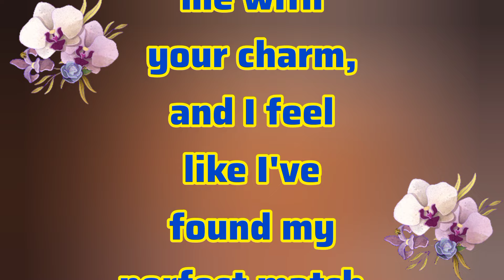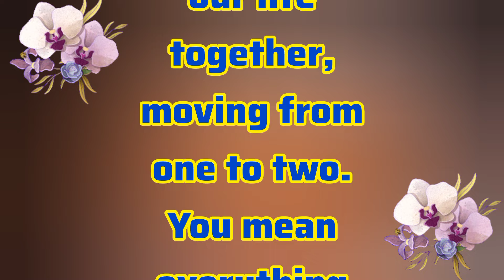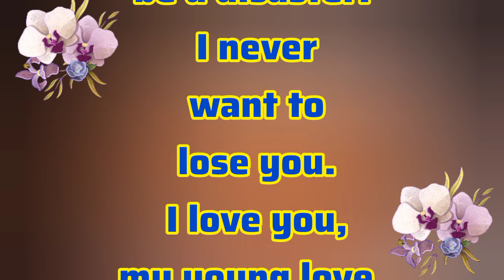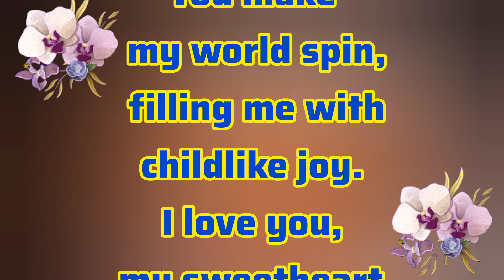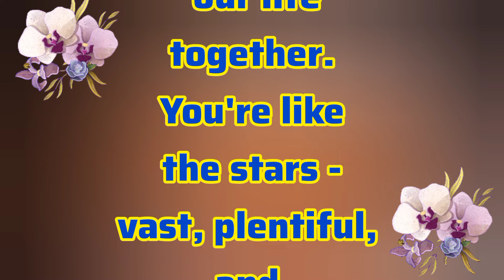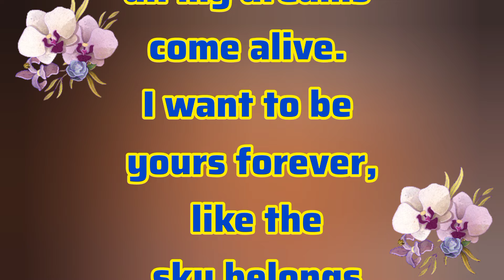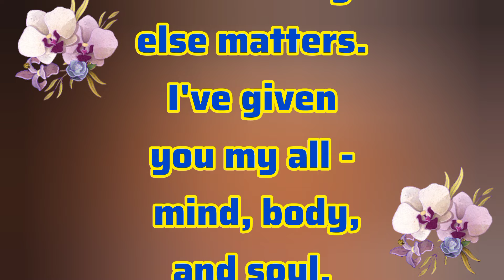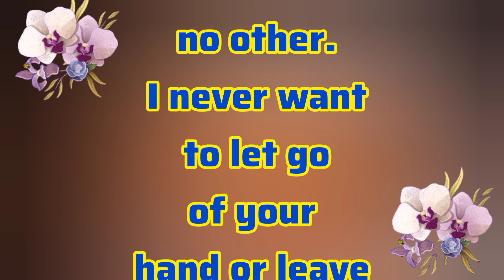Marry Me Soon | Sheikh Hamdan | Fazza Prince of Dubai | Fazza Poems faz3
fazza poetry
faz3
fazza
fazza poems
hamdan fazza
fazza song
fazza poem
fazza wife
fazza hamdan
fazza english
fazza fan page
prince fazza
sheikh hamdan
prince hamdan
prince family
dubai prince